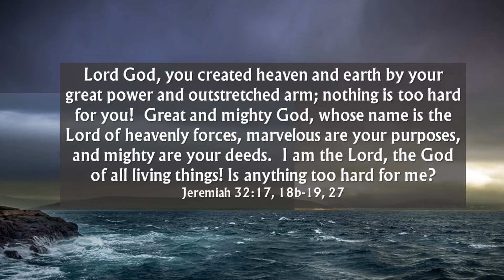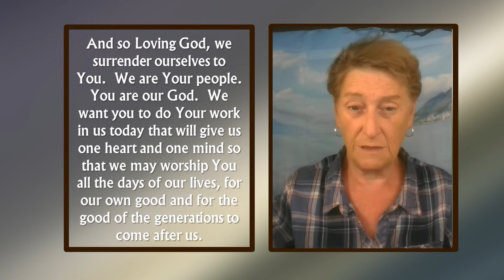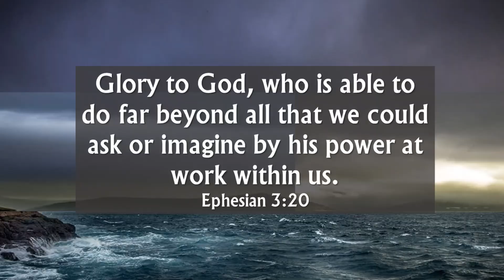Nothing Is too Hard For The Lord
Nothing Is Too Difficult

Being diligent and following through – two themes of these days.  We sometimes wonder if we have what it takes to actually live that way.

Well, I bumped into some familiar verses that give me hope these days.

Lord God, you created heaven and earth by your great power and outstretched arm; nothing is too hard for you!  Great and mighty God, whose name is the Lord of heavenly forces, marvelous are your purposes, and mighty are your deeds.  I am the Lord, the God of all living things! Is anything too hard for me?
Jeremiah 32:17, 18b-19, 27

Aren’t you glad that nothing is too hard for God?

Jeremiah who wrote those words was a prophet who had to give difficult messages from God to the people who were living in rebellion against God.  They would have to experience suffering hardship because of their disobedience but God reassured them that He would be kind to them and He had the power to do so no matter how difficult things looked to them.

We can be just as stubborn and disobedient as anyone we read about in the Bible and it is such good news that even though we can land ourselves in pretty harsh circumstances, nothing is too hard for God, in order to rescue us and set us on a good path again.

And so Loving God, we  surrender ourselves to You.  We are Your people.  You are our God.  We want you to do Your work in us today that will give us one heart and one mind so that we may worship You all the days of our lives, for our own good and for the good of the generations to come after us.

You are such a gracious and kind God and so we take heart in Your promise to be gracious to us, even though we stumble and go astray.

We want to allow the amazement of the truth that nothing is too hard for You to come alive in us as we seek to walk with You today and to get things right.

We make You so ordinary so often but You are incredibly good and kind, amazingly holy and righteous in all Your ways and You are committed to working in our lives in ways better than we can even ask or imagine today.

Glory to God, who is able to do far beyond all
that we could ask or imagine by his power at work within us.
Ephesian 3:20

We turn our will and our life over to Your care again today.  We will endure with You.  We will follow through with Your plans for our lives.  Amen